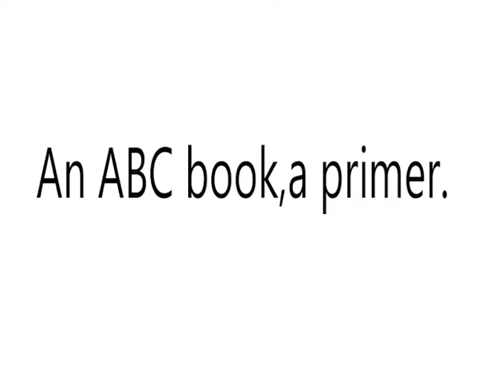ABSEY BOOK MEAN?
Video Shows What   ABSEY BOOK means. ABSEY BOOK Meaning.How To  Say